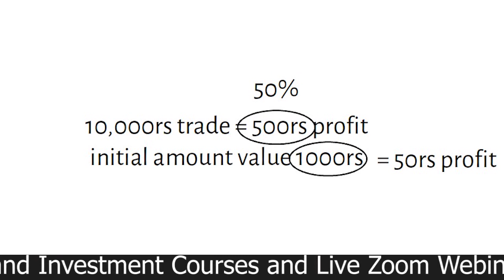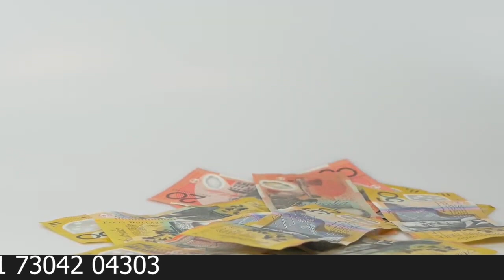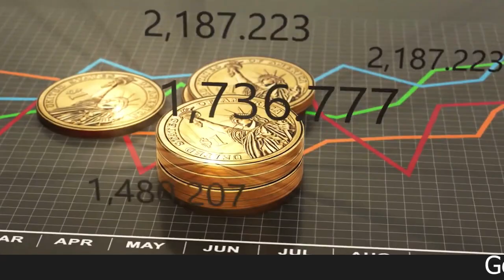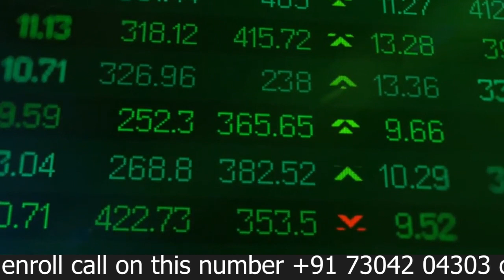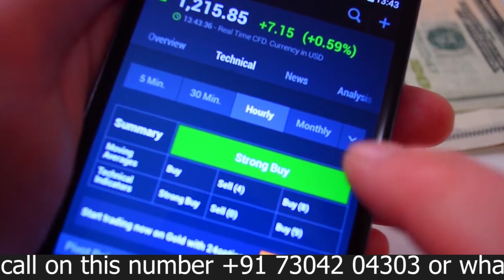News Update /Sebi ke margin rule se kaise impact padega traders ko ?